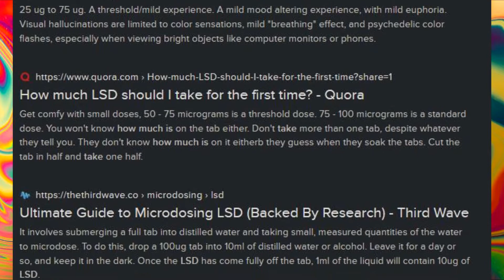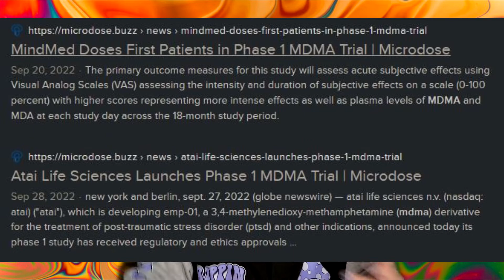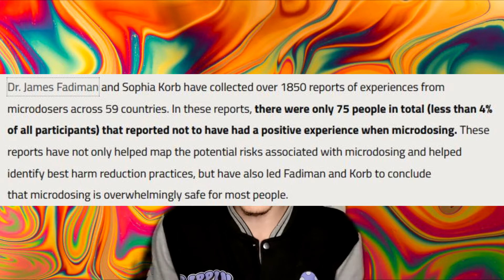What Dosage Should I Take? | Understanding Psychedelic Dosages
This is not a 'how-to' on taking psychedelics, nor is any part of this video written in stone. The intent is to give an overview of different psychedelic dosing methods. Your results may vary!